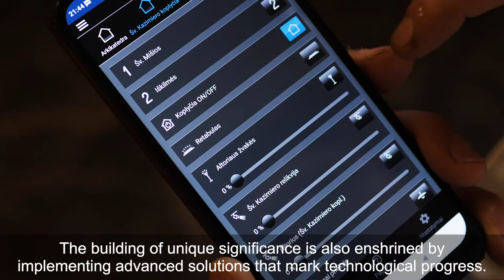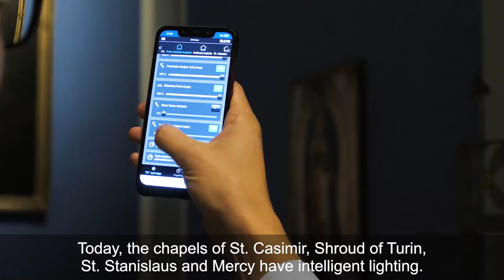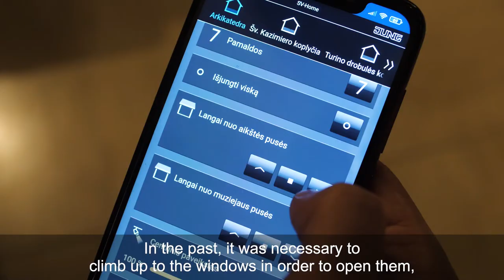Vilnius Cathedral Basilica of St Stanislaus and St Ladislaus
More than 600 years old, the Vilnius Cathedral Basilica of St Stanislaus and St Ladislaus is equipped today with a building automation system by JUNG that allows you to create and switch between different scenarios. This is the testimony that future building automation can be installed not only in modern commercial or just private facilities.

✔ To ensure that such a large area of ​​the building is appropriately managed, we have installed automatically controlled different lighting scenarios.
✔ No more climbing to the literal heavens to open a window. All window automatization, ventilation is ensured by smart KNX solutions.
✔ Intelligent solutions in today's cathedral building have another essential function necessary for such a specific object - to subtly reveal the interior, religious artefacts and welcome every participant of religious services or visitors to the cathedral in an exceptionally noble but cosy atmosphere.